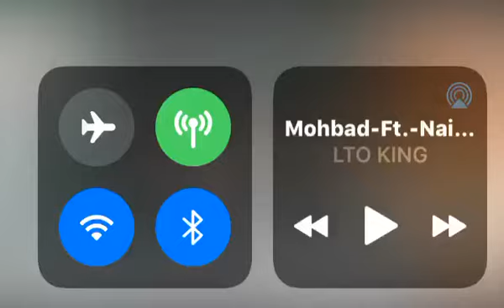Kennedy Agyapong insulted Muslims and Christains...and this is a reply to him trending in Ghana now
*(Trending Video in Ghana* ): Kennedy Agyapong last insulted Muslims and Christians...this is a reply to him..